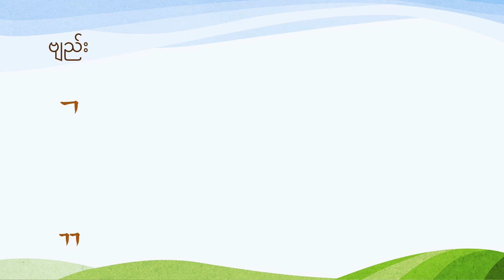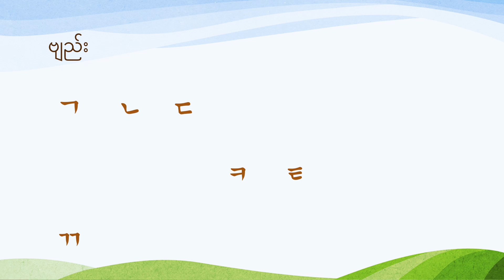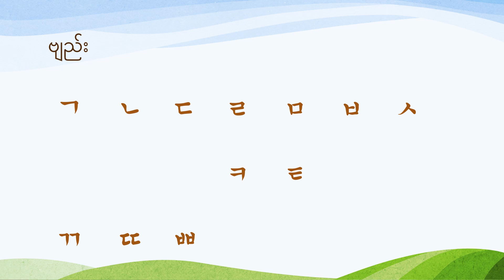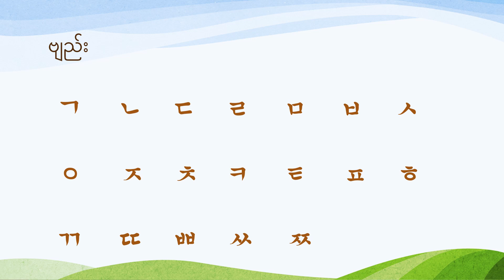[blog.ayeayeaung.me] Korean Basic-ep 1 "ဗျည်း" "자음"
Korean Basic "ဗျည်း" "자음" လေ့လာကြည့်ရ‌အောင်။
이얀마 여인이 가르치는 한국어